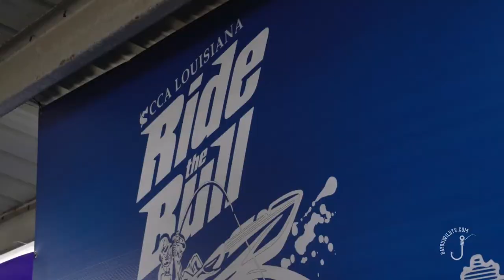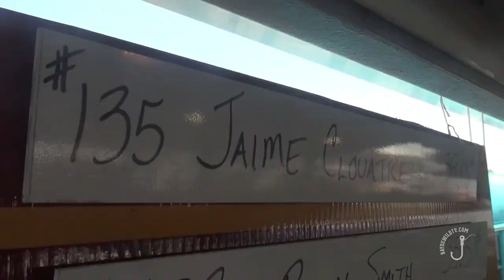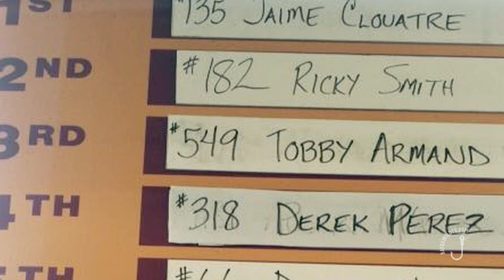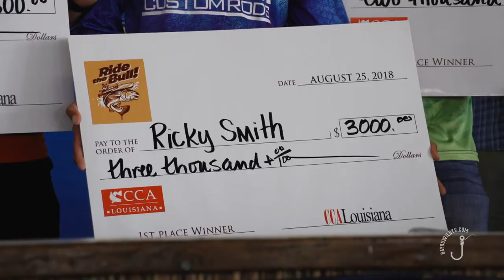Ride the Bull Champs 2014 thru 2018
Ride the Bull Kayak Fishing rodeo, labeled in 2014 as "the largest kayak fishing tournament in the world" attracts paddle craft enthusiasts from around the world to a small Louisiana island.
Here's a recap of the unique stories of some who have been crowned champion